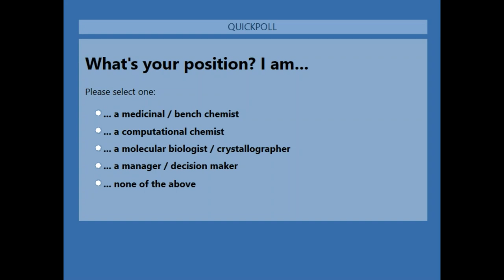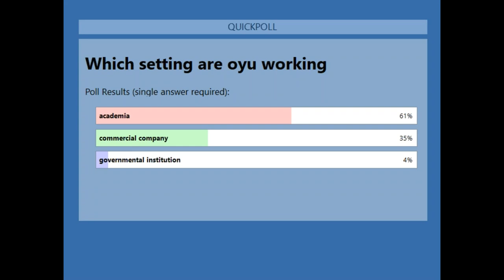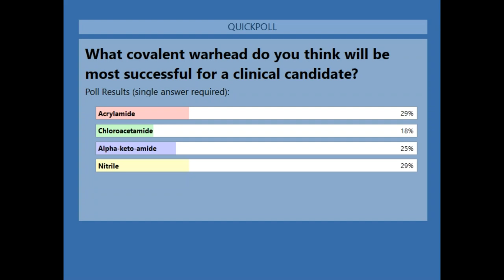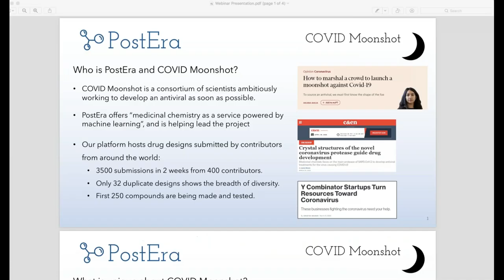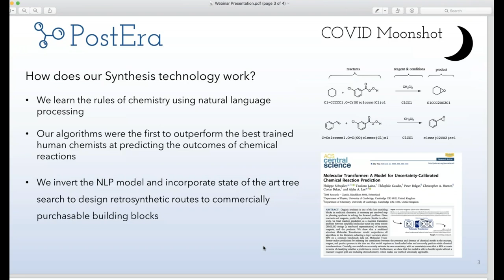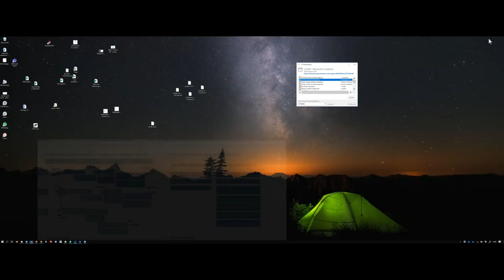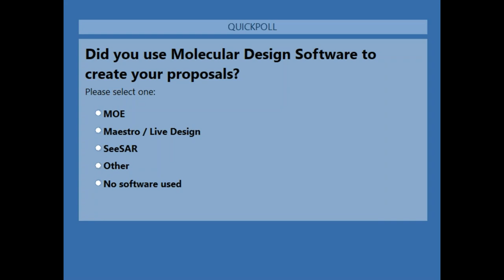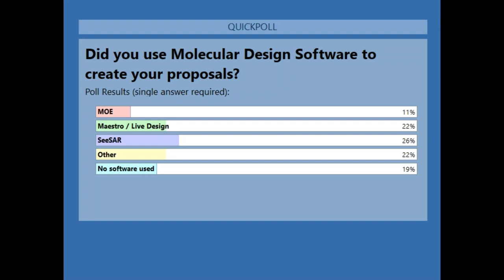Webinar Recording: The COVID Moonshot Project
(Screen Sharing starts really late)